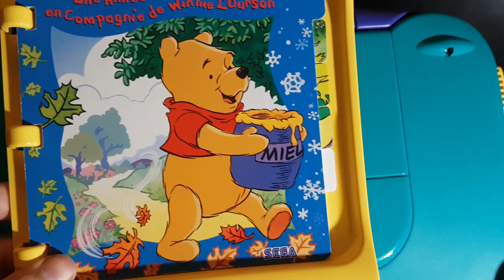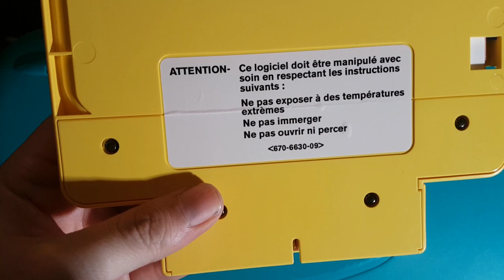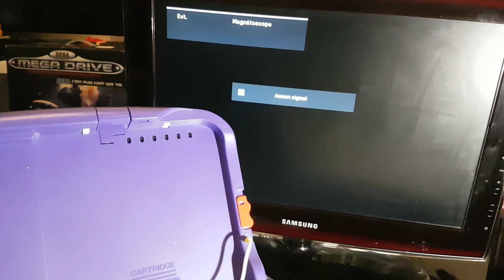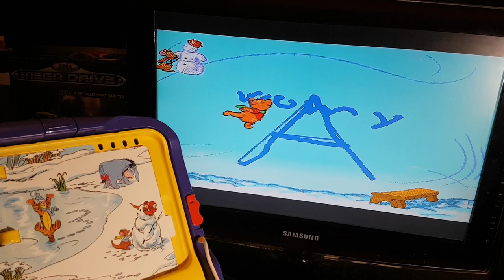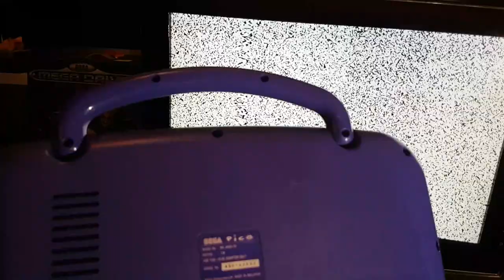[Crash Test] de la Sega Pico trouvé en Brocante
0:00 Générique
0:08 Début
5:53 Insertion de cartouche